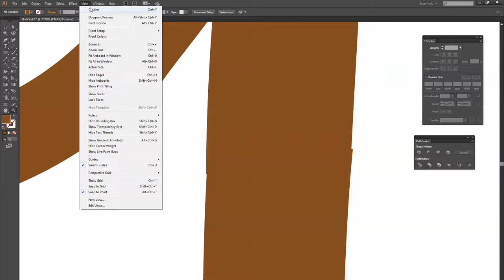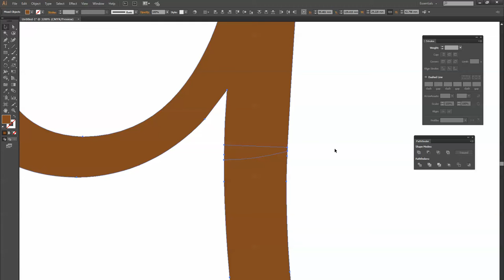Adding a tail to Frosting for Breakfast font